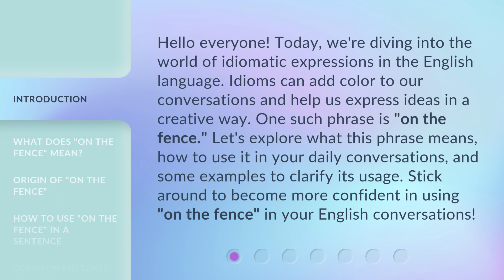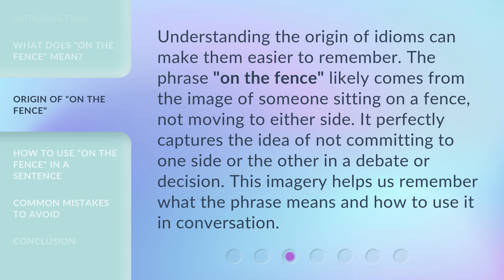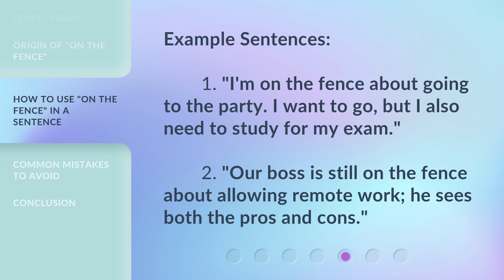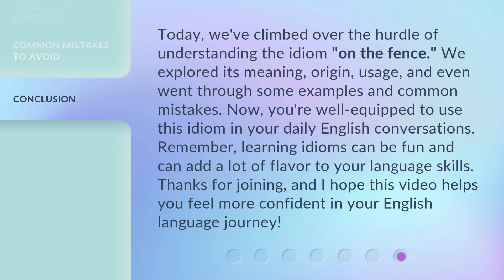Decoding Idioms: Understanding "On the Fence"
Decoding Idioms: Understanding 'On the Fence' • Discover the meaning behind the popular idiom 'On the Fence' and how it is used in everyday conversations. Unravel the mystery and gain a deeper understanding of this intriguing phrase.

00:00 • Introduction - Decoding Idioms: Understanding "On the Fence"
00:40 • What Does "On the Fence" Mean?
01:07 • Origin of "On the Fence"
01:33 • How to Use "On the Fence" in a Sentence
02:19 • Common Mistakes to Avoid